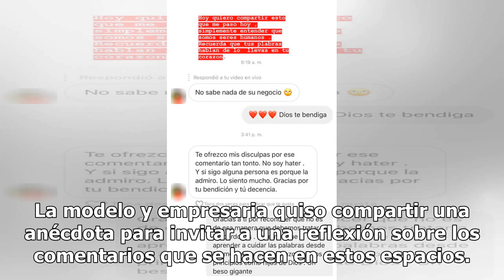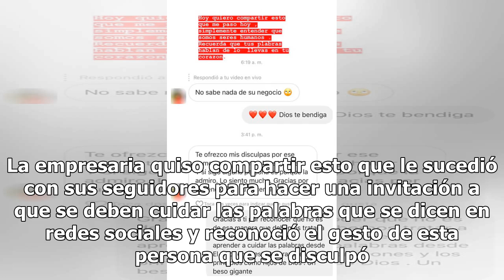Contundente respuesta de Daniela Ospina a las críticas que le llueven en redes sociales - Noticia...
La modelo y empresaria quiso compartir una anécdota para invitar a una reflexión sobre los comentarios que se hacen en estos espacios. Al parecer en medio de una transmisión en vivo que realizó Daniela Ospina en su Instagram, alguien le escribió: “no sabe nada de su negocio”, a lo que la empresaria ...